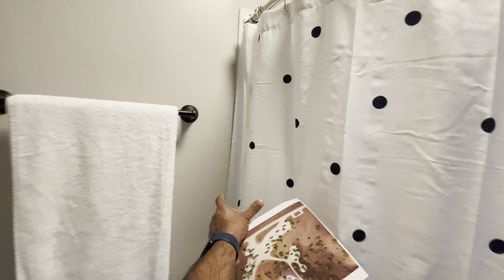Glamping @ Dome tent house part 2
Glamping in Utah Bryce Canyon national park Dome tent house